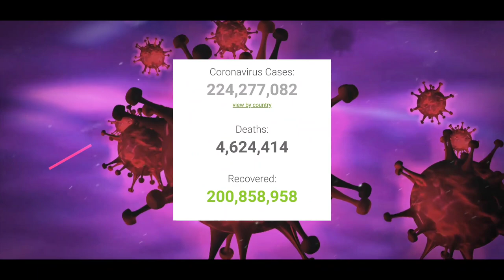why the vaccine is important? Ek Hi Vaccine ka 2 Dose Kyun lene party Hain? -Explained By PHI Dhiraj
Hello friends!!

I welcome you guys on my channel motivation and amazing facts.

About this video-In this video we are going to learn about
covid-19 vaccination and why it is really important to take the vaccine.

Queries solved: -
1. why the vaccine is important?
2. why Covishield and Vero cell vaccine is given in 2 doses in Nepal and India?
3. How long does it take for antibodies to form in our bodies after we get vaccinated?
4. what is the method to be safe from coronavirus?
5. what to do if a family member has corona symptoms?

I am not the owner of any content which I use in my video all resources. All credit to Owners- All Images, Picture, and music Use in this video belongs to Respected Owners. Like Google or any other helpful site which help us to explain our video nicely or deeply if I used any other’s content then I will definitely credit to him thanks, I hope all owner understand to me if I used some content in my videos.

motivation and amazing facts
Doctor Dhiraj
corona vaccine
immunity power
home remedies for coronavirus patient
corona patient oxygen normal level
When should a coronavirus patient see a doctor?
How to quarantine coronavirus patients?
pulse oximeter
cororavirus sign and symptom
corona prevention at home
# corona news today's update
corona patient quarantine period